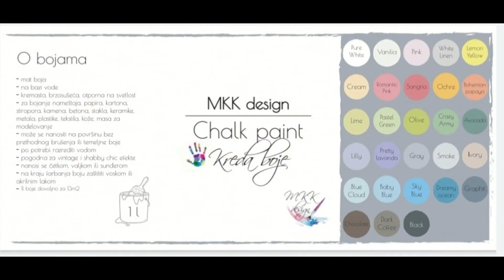Predstavljam vam MKK Design kreda boje-Chalk paint